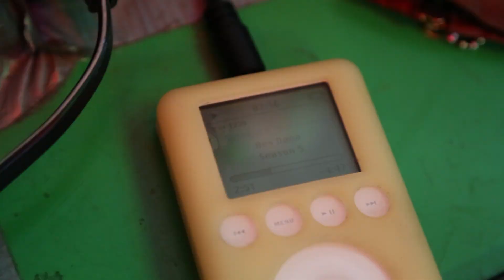Glass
This film is about a glass artist,Edison Zapata talking about his thoughts and passion of creating art and how he feels about what he does at Brooklyn Glass with some scenes of what he does at the studio.